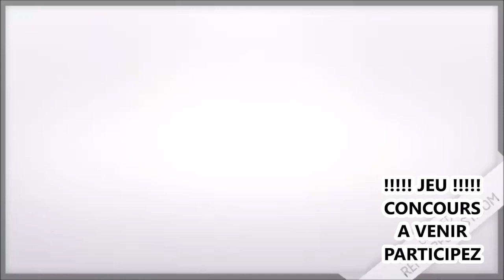Nathan Vigneron - US Boulogne : Milieu moderne et complet - Interview Highlights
Nouvel épisode dédié aux joueurs qui vont marquer le championnat de France. Aujourd'hui nous vous proposons l'interview de Nathan Vigneron, formé à Montpellier il nous racconte sa carrière et son retour dans sa ville natale.

 Pour gagner le maillot :
- Likez la vidéo
- Commentez

Interview highlignts Compilation